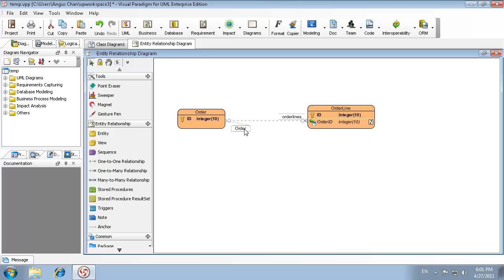Make an Assocation ORM Persistable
This video shows you how to convert normal association to ORM persistable assocation.